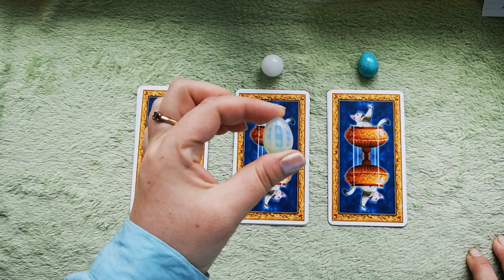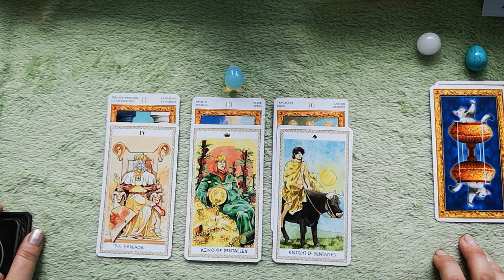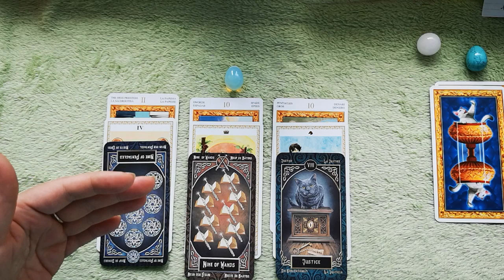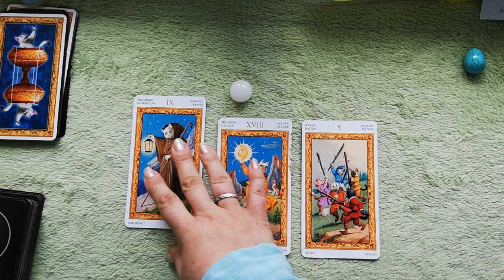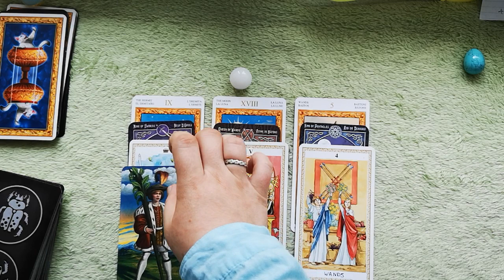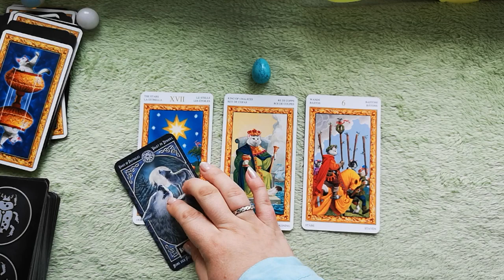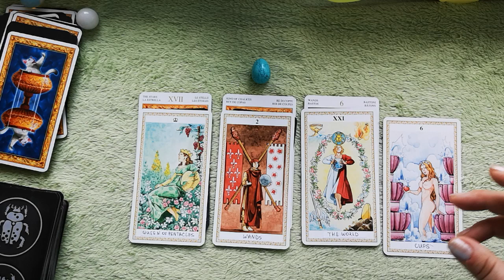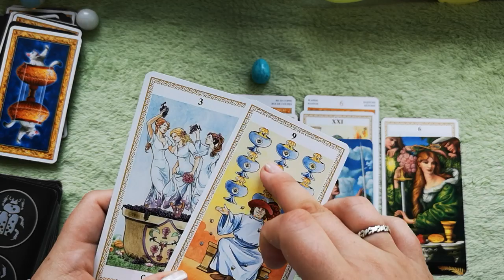A WEEK FROM NOW | PICK A CARD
30 MINUTES reading: two-three questions reading\detailed relationship or job analysis \near future forecast for the next 3 months’ time (30-35 mins) - 44 USD
NEW LOVE reading month by month for the next 6 months for singles (40 -45 mins) - 55 USD
12 HOUSES SPREAD - a detailed analysis of all spheres of your life for a 1 year timeline. (1 hour) - 111 USD
*CURIOUS SPIRIT PACKAGE – pay $333 for $408 worth of readings: 12 houses reading+spirit guidance+abundance\money blocks reading+partner reading or new love for singles+general near future forecast+one 30 minutes reading for questions of your choice.

I provide prerecorded readings. Please include your name and names of other people involved. Once I have completed your video reading (within 4 working days) I will send the link to the video via your email. Thank you!

**The decks I use:
Shadowscapes Tarot by Stephanie Pui-Mun Law
Classic Rider-Wait Tarot
The Black Cat Tarot
The White Cat Tarot
Lo Scarabeo Tarot
Pre-raphaelite Tarot
Cat tarot deck
Gnome tarot
Tarot Familiars
The Good Tarot
The Wheel of the Year Tarot

***Books to change your life.
Rich Dad, Poor Dad
Think and Grow Rich
Seven Habits of effective people